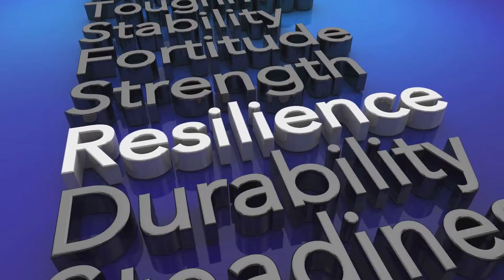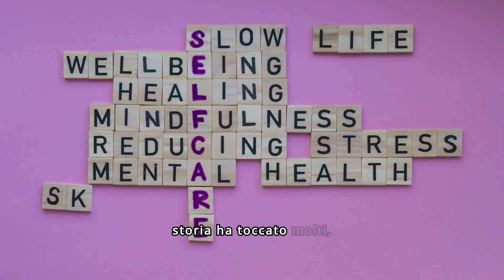Rai sotto choc: l'annuncio di Stefano Buttafuoco sul figlio malato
È stato il giornalista Stefano Buttafuoco ad annunciare pubblicamente la malattia del figlio Brando.

Buttafuoco, noto conduttore e inviato Rai, ha raccontato la storia del figlio in un libro intitolato "Il bambino 23", pubblicato nel 2021. Nel libro, Buttafuoco descrive la rara malattia genetica di cui è affetto Brando, una mutazione del gene Camk2b che causa un ritardo cognitivo e altri problemi neurologici.

In un'intervista rilasciata a "Repubblica" nel giugno 2024, Buttafuoco ha spiegato che al momento della diagnosi, Brando era il 23esimo bambino al mondo ad avere questa mutazione. Da quel momento, il giornalista si è impegnato a sensibilizzare l'opinione pubblica sulle malattie rare e a raccogliere fondi per la ricerca.

Grazie al suo impegno, l'associazione da lui fondata, "Unici", è riuscita a raccogliere 50mila euro che sono stati utilizzati per finanziare un progetto di ricerca presso l'ospedale Bambino Gesù di Roma.

Purtroppo, i fondi raccolti non sono stati sufficienti per portare a termine il progetto, e al momento non esiste una cura per la malattia di Brando. Tuttavia, la storia di Brando e di suo padre ha acceso i riflettori su queste malattie rare e ha contribuito a promuovere la ricerca e la solidarietà. Benvenuti sul nostro canale "rivelazioni fresche". Esplora il mondo con noi attraverso le ultime notizie, gli sviluppi tecnologici più interessanti, le curiosità dal mondo del gossip e le storie avvincenti di cronaca. Siamo qui per tenerti aggiornato e intrattenuto!
Cosa troverai nel nostro canale:
Aggiornamenti giornalieri sulle notizie più rilevanti del momento.
Analisi approfondite sulla tecnologia, con recensioni e anteprime di ultima generazione.
Gossip fresco e approfondimenti sul mondo delle celebrità e dello spettacolo.
Racconti coinvolgenti di cronaca per comprendere meglio il mondo che ci circonda.
Siamo qui per creare una comunità appassionata e informativa. Partecipa alla discussione nei commenti, condividi le tue opinioni e fai parte della nostra crescita!

Grazie per essere qui con noi. Siamo entusiasti di condividere con voi le storie più interessanti e affascinanti di oggi. Preparati per un viaggio emozionante attraverso le notizie, la tecnologia, il gossip e la cronaca!